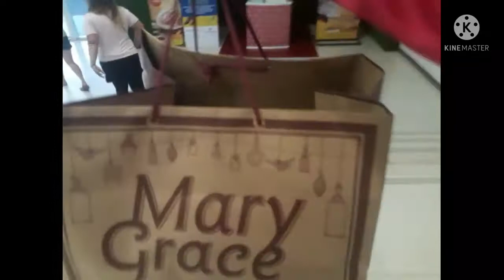unang araw sa pag padjak(1st vlog as fulltime pandaboy)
ito ang unang vlog ko as fulltime panda boy .dahil wla na tayong trabaho .piro may panda tayo .kaya ito na po ang bago kung fulltime wrk .sana masuport nyo itong channel ko at e share nyo bawat post ko .thank you po sa mga taong susuporta sa mga vlogs ko .unangvlogmaysabaw .